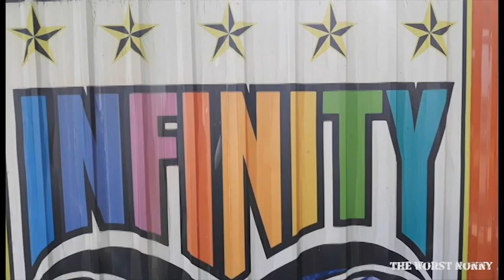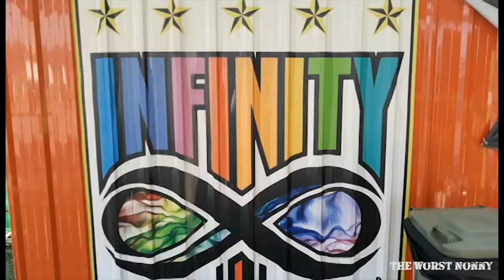VLOG #01 Infinity BB Gun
สวัสดีครับ ผม The Worst Nonny คลิปวิดีโอนี้ เป็น VLOG คลิปแรกของผม ผมลืมใส่ Video Frame ก็เยอะพอสมควรอยู่ (สงสัยคงเบลอมั้งนะ 5555)

ถ้าหากว่าชอบก็กด Like และ Subscribe ด้วยนะครับ ถ้าผิดพลาดประการใดก็ขออภัยในที่นี้ด้วยครับ

Hi! I'm The Worst Nonny. This is my first VLOG ,and I forgot to put a lot of video frames for my first hit. (I might be numbed lmao)

English subtitle will be added in a couple of days.